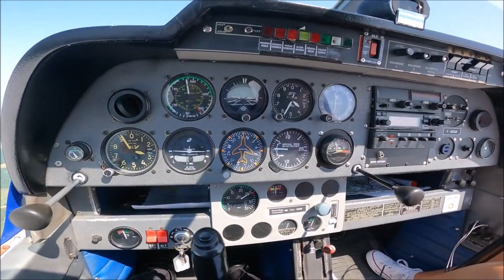baptême de l'air Retour des vosges Arrivée Bayon & Mangonville pour un #360 degrés 03/06/23 "4"